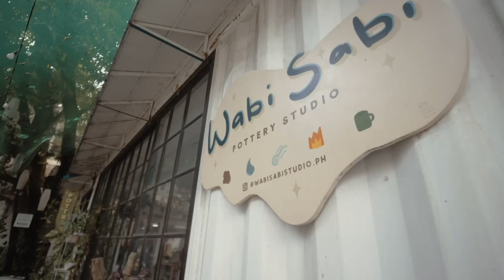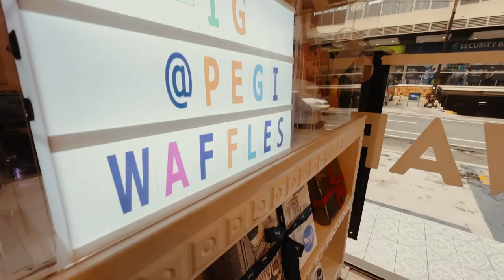San Juan City Tour: Cafés, Shops and Art Spots | Common Room PH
We’re taking you on a San Juan City tour to see local cafés, shops and art spots. Beyond its rich history and famed shopping center, San Juan in Metro Manila has charming and artsy places to visit. We started at pottery store, Wabi Sabi Studio along N. Averilla Street (fyi, they will move soon to Kapitolyo), then see more art at Ronac Art Center in one of San Juan’s main roads, Ortigas Avenue. Making our way to A. Mabini Street, we find art supplies and good coffee at Pulp & Pigment and Granville Coffee, Inc., respectively. Finally, along P. Guevarra St., we get delicious waffles at Pegi Waffles and find premium grocery goods at Hello Fresh before calling it a day.